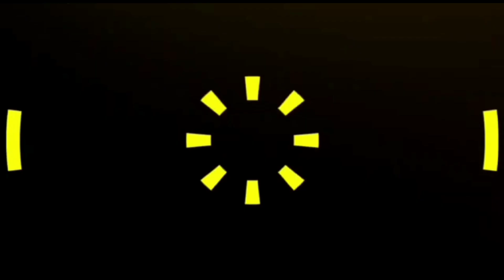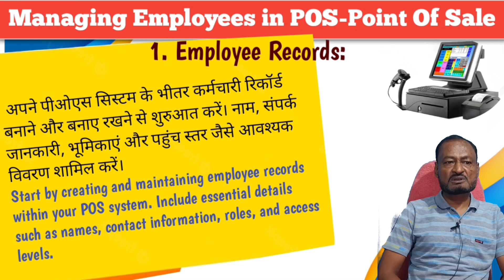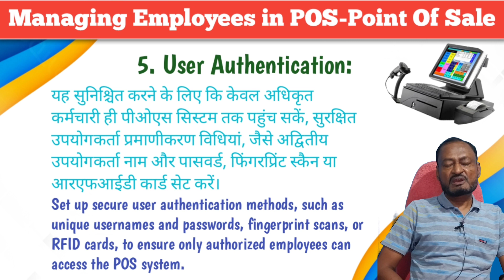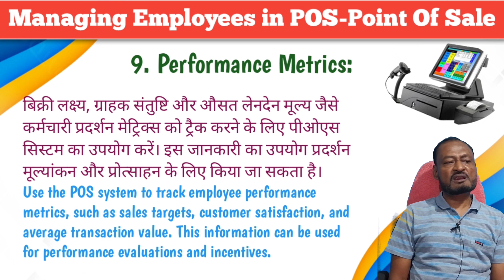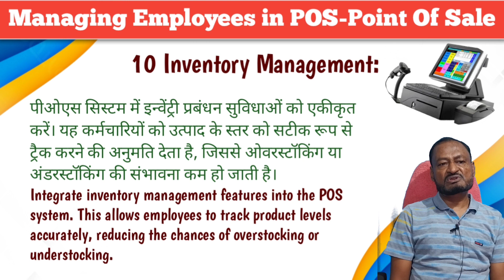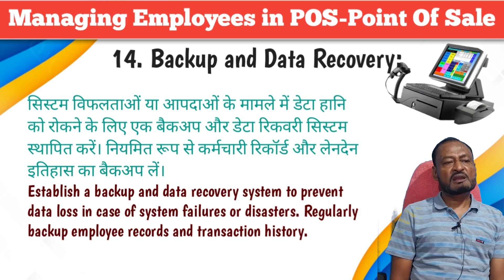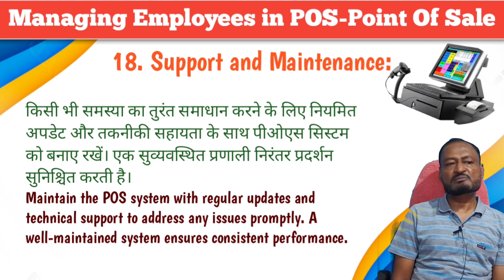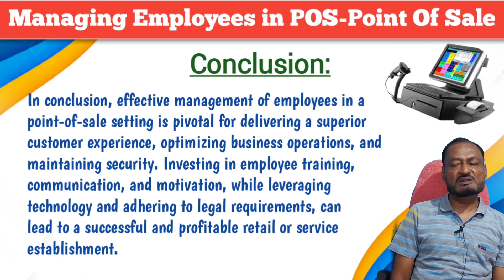How-To Manage Employees in POS-Point Of Sale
How-ToManagingEmployeesInPOS-PointOfSale
How-ToGenerateAReportInPointOfSale

point of sale system
pos system
best pos system
best point of sale system
small business pos system
credit card processing
transaction processing system
pos system without credit card processing
point of sales and inventory system
sales and inventory system
inventory management system
sales and inventory management system
restaurant pos system
point of sale application in excel
pos system in laravel
point of sale
pos
How-to managing employees in pos-point of sale system
how to build a shopify store
how to create a shopify store
how to manage employee in pos
how to manage employees in point of sale
how to set up a shopify store
inventory management
point of sale,point of sale system
pos software
pos system
pos system for small business
set up shopify store
shopify
shopify dropshipping
shopify store
shopify store setup
shopify tutorial